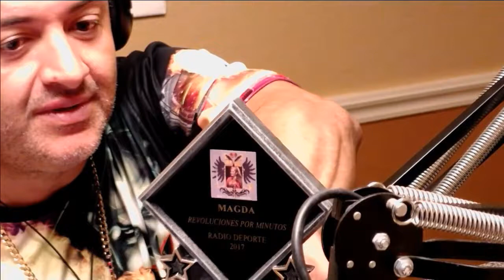RadioRPM Live show for 11-04-17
RadioRPM Live show for 11-04-17. Thanks for the support: Bomby, Pollito Racing, Orlando Rodriguez Street Legal Products. Al's Pizzeria, Ber-Lynn Race Craft, Mech-Tech Institute and Iturrino Photo Studio. We can help you Grow Your Sales with Effective advertising. If you want maximum exposure for your business or product, we can tell your story.